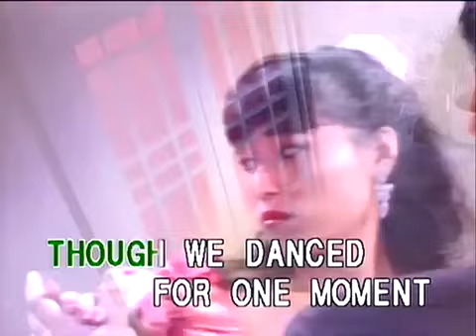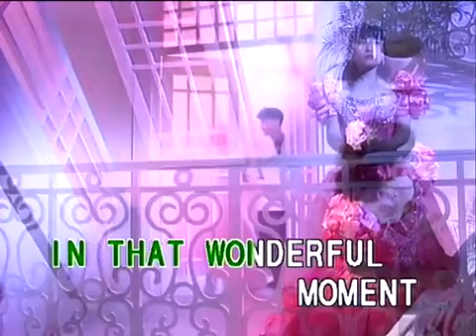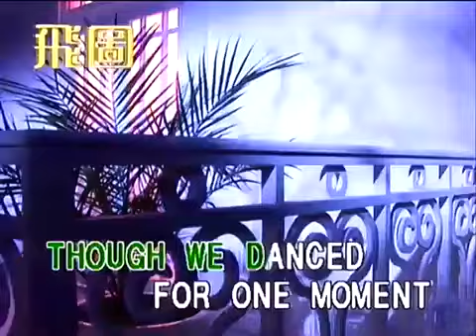Changing Partners (FITTO)